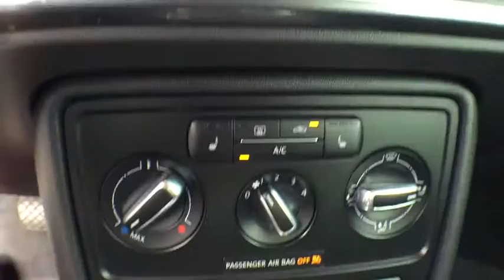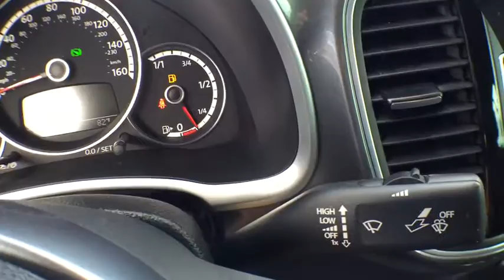2013 Volkswagen Beetle Convertible Orlando, Sanford, Kissimme, Clermont, Winter Park, FL 61183A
2013 Volkswagen Beetle Convertible
2013 Volkswagen Beetle Convertible 2.5L - Stock#: 61183A - VIN#: 3VW5P7AT4DM803168

A valuable asset to any work force. Well cared for.Previous owner purchased it brand new! Want to save some money? Get the NEW look for the used price on this one owner vehicle. This Beetle is nicely equipped. It combines the performance of a race car and the comfort of a luxury convertible.David Maus VW on Lee Road proudly serving the following communities.